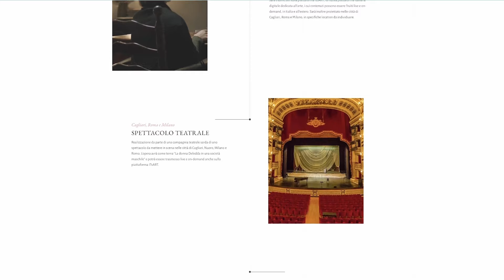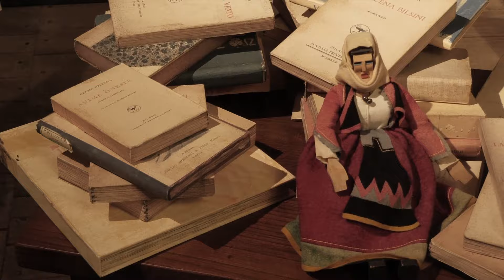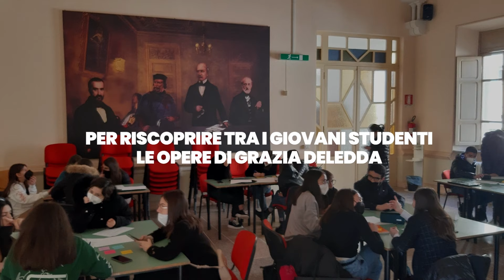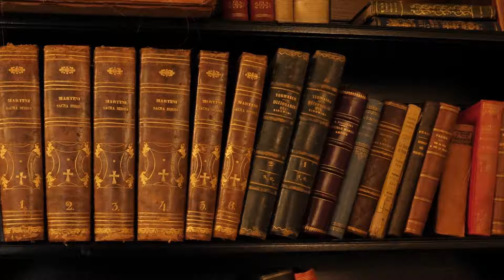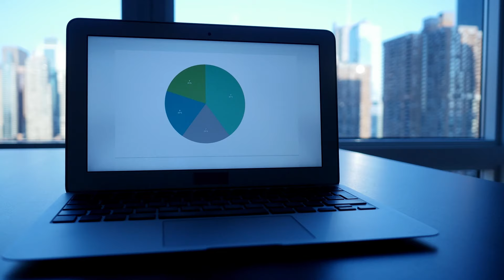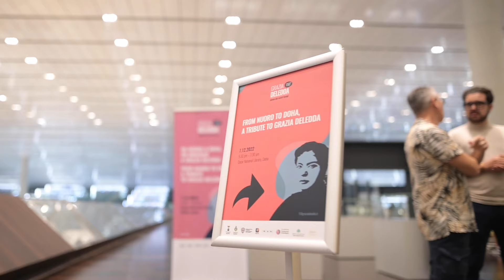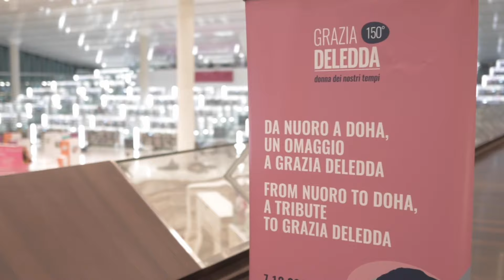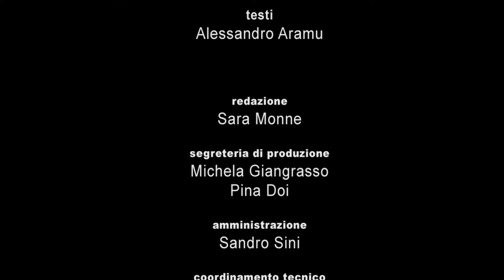speciale 150 GRAZIA DELEDDA